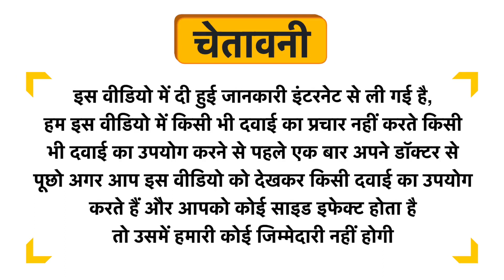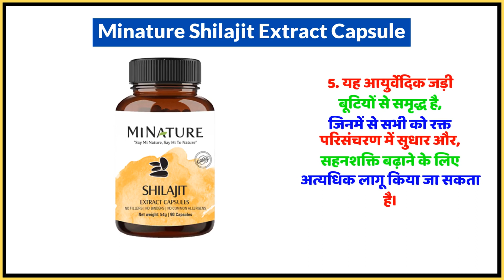Minature Shilajit Extract Capsule Uses in Hindi | Side Effects | Dose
Minature Shilajit Extract Capsule Uses in Hindi | Benefits | Side Effects | Dose